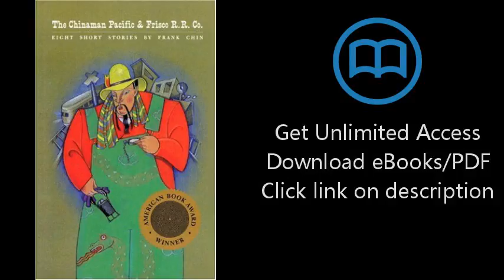The Chinaman Pacific & Frisco R.R. Co.